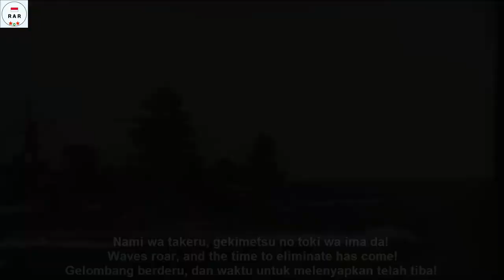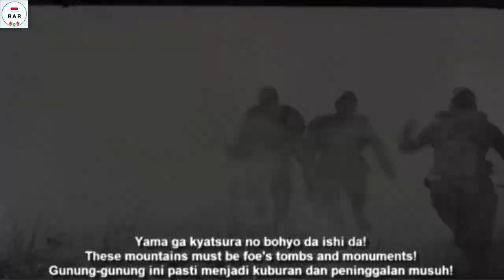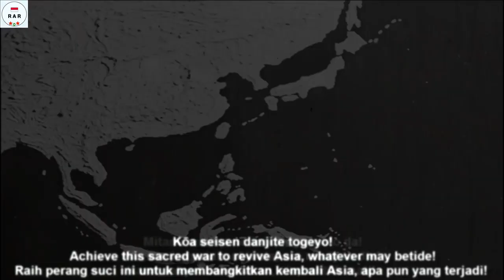米英撃滅の歌 / Beiei Gekimetsu no Uta / Wipe out Americans and British! - With Lyrics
English :
米英撃滅の歌 / Beiei gekimetsu no uta. Information about this song is very rare. But, from i get, this music is a theme song of Propaganda movie Beiei gekimetsu no uta made in 1944. "Wipe out Americans and Britons!"(Beiei gekimetsu!) was a slogan in Japan during the Pacific War.

Indonesian :
米 英 撃 滅 の 歌 / Beiei gekimetsu no uta. Informasi tentang lagu ini sangat jarang. Tapi, dari yang saya dapatkan, musik ini adalah lagu tema film Propaganda Beiei gekimetsu no uta yang dibuat pada tahun 1944. "Usir orang Amerika dan Inggris!" (Beiei gekimetsu!) Adalah slogan di Jepang selama Perang Pasifik.